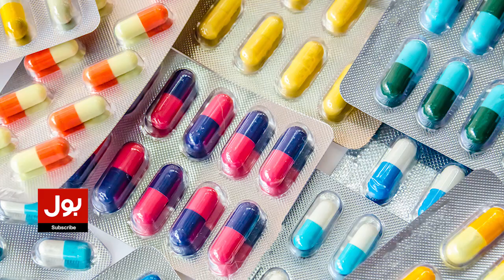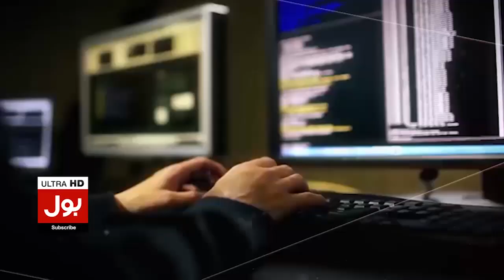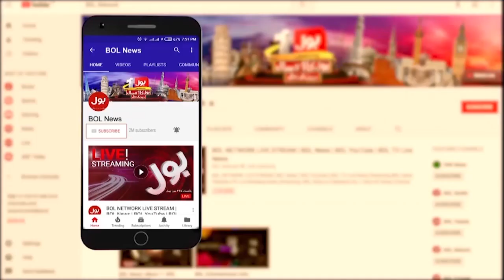Medicines Price Increased In Pakistan | DRAP Big Announcement | Breaking News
Medicines Price Increased In Pakistan | DRAP Big Annoucement | Breaking News